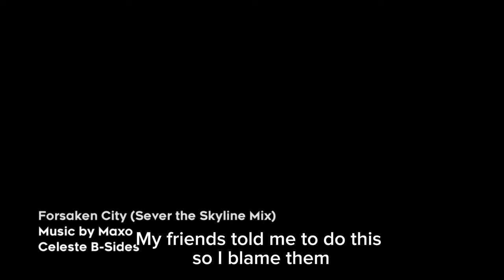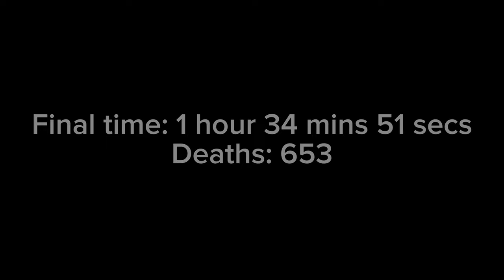"Celeste can't be THAT difficult"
Just a person playing celeste B-Side
I would add more footage but this as already taken me ages to edit so I’ll do it later

several keyboards were damaged in the making of this video (yes i use keyboard for celeste and i regret it)

Celeste B Side content 🎉🎉

fren: @Joxatle
fren: @tinykitty42